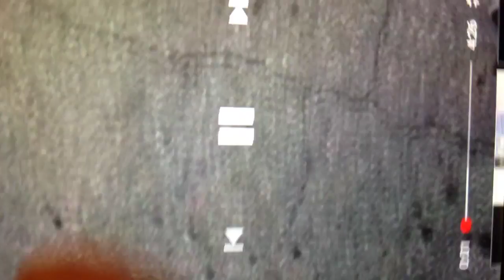June 24, 2018